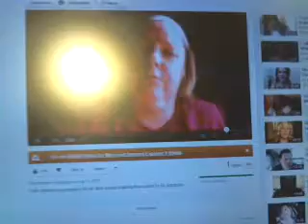HUG TO ANGEL...23MYVISION TY 4-9-12.wmv